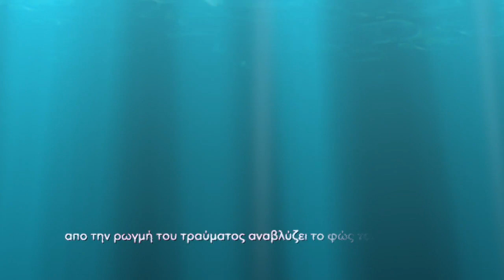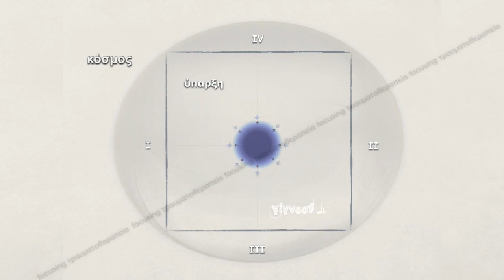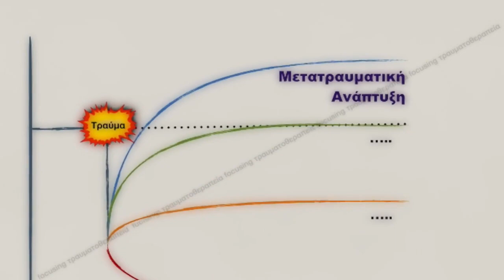FOCUSING TRAUMATHERAPY 2020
Εμμανουήλ Βανταράκης MSc., Ψυχολόγος-Ψυχοθεραπευτής
Αναγνωρισμένος εκπρόσωπος για την Ελλάδα του Διεθνούς Ινστιτούτου Focusing (TIFI).
Ειδικευμένος στην Ψυχοτραυματοθεραπεία.

Ελληνικό Κέντρο Focusing
Εκπαίδευση στην Focusing Τραυματοθεραπεία
Φεβρουάριος-Μάιος 2020